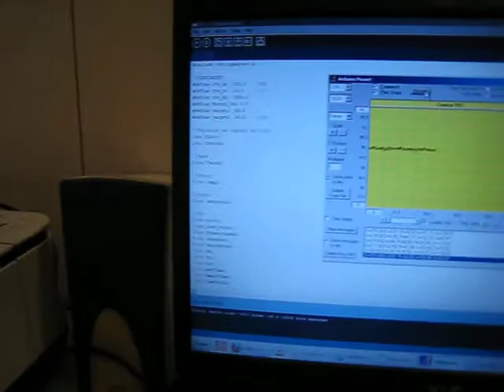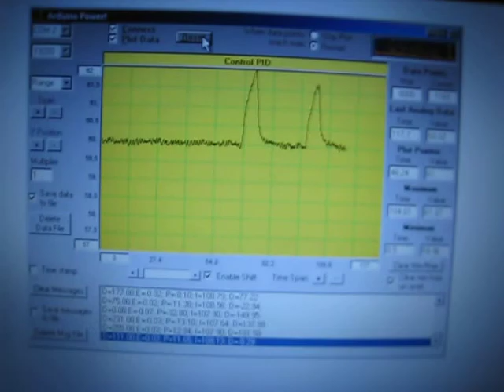Maqueta de control PID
Creada durante la VirtualCamp (Julio 2011)